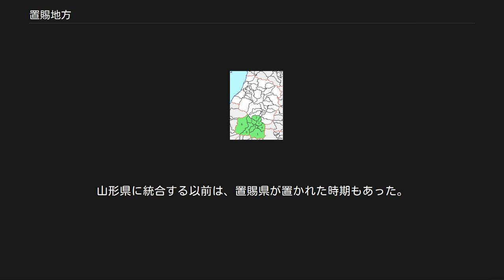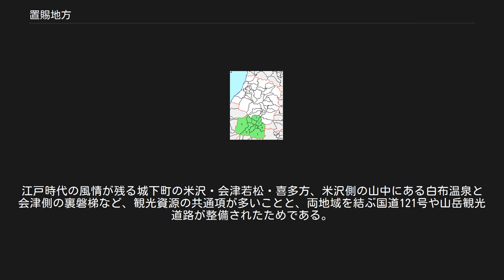置賜地方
日本 」 東北地方 」 南東北 」 山形県 」 置賜地方 山形県 地域区分図 ■紫：庄内地方 / ■青：最上地方 / ■橙：村山地方 / ■緑：置賜地方 置賜地方の自治体 1. 米沢市 / 2. 南陽市 / 3. 長井市 / 4. 高畠町 / 5. 川西町 / 6. 小国町 / 7. 白鷹町 / 8. 飯豊町 置賜地方（おきたまちほう・おいたまちほう）は、日本の山形県の内陸部南部を指す地方名である。
大観的に「おきたま」「おいたま」どちらの発音も同義として解釈されるが、「おきたま」の方が古い語である。
これは日本語発音上でのイ音便と呼ばれる変遷の一例で、埼玉（さきたま→さいたま）、大分（碩田：おおきた→おおいた）なども同様の例である。
 置賜地方には、南東部の米沢市を中心とした米沢都市圏、それに北接する南陽市を中心とした南陽都市圏、両者の西に接する長井市を中心とした長井都市圏の3つの都市圏が認められる。
 置賜地方は、旧郡の置賜郡一帯に相当する地域名称で、四方を奥羽山脈や吾妻山地、飯豊山地などの山に囲まれている。
東は宮城県や福島県福島市と接しており、北に山形県村山地方、南に福島県会津地方、北西に庄内地方、新潟県下越地方と接する。
 置賜地方は、庄内地方に河口を持つ最上川の上流部にあたる米沢盆地と、下越地方に河口を持つ荒川の上流部にあたる小国盆地（小国町）の2つの流域があり、両者は出羽山地の分水嶺で分けられる。
小国町は下流の新潟県村上市などとの交流が盛んであるため、置賜地方は、小国町とその他の地域の2つに大きく生活圏が分かれている。
 県庁所在地である山形市を中心とする村山地方は、政経両面で山形県の中枢部となっているが、村山地方から東京への陸上交通には、置賜地方を通って福島県に至る山形新幹線と国道13号がある。
ただし、高速道路についてはかつて村山地方から宮城県に直接入って東北自動車道と繋がる山形自動車道のみであり、置賜地方を通過しなかった。
最近になって、置賜地方を通って福島市で東北道と繋がる東北中央自動車道が、福島大笹生ICから米沢北IC間が開通し置賜地方は高速道路が通るようになった。
 南側の福島県会津地方との間は国道121号、西側の新潟県下越地方との間は米坂線と国道113号で繋がる。
 盆地であるため、一日のうちの寒暖の差が大きい。
冬期間は、日本海からの季節風の影響で、豪雪地帯として知られる。
高地を利用した放牧畜産が盛んで、米沢牛が有名である。
 天気予報や警報・注意報の細分区域における山形県の置賜地方は、さらに東南置賜と西置賜に分けられる。
東南置賜には米沢市、南陽市、高畠町、川西町が該当し、西置賜には長井市、小国町、白鷹町、飯豊町が該当する。
 行政的には、置賜総合支庁が管轄するエリアである。
中心都市は米沢市。
山形県に統合する以前は、置賜県が置かれた時期もあった。
現在の市町村区分は以下の通り。
 「一般的な都市圏の定義については都市圏」を参照 都市雇用圏（10% 通勤圏）の人口は、米沢都市圏が約17万人、長井都市圏が約5万人、（2010年国勢調査基準）。
以下の3市5町は、置賜地方を構成する全ての自治体であり、置賜総合支庁が管轄している。
 江戸時代を通じて、上杉氏の米沢藩がほぼ全域を領有したため、独特の郷土料理や方言などの藩政文化が育まれた。
山形県内は、自然障壁が多く、多数の藩に分かれていたため、地域によって異なる文化を持っており、現在も県内を4つの地方に分割して支庁を置いている（→山形県）。
 周囲の地方のうち、特に山形新幹線・奥羽本線で繋がっている山形市および福島市との結びつきが強い。
近年は、米沢市と仙台市との間で高速バスが運行されるようになった（→仙台 - 米沢線）。
 観光面では、飯豊山地を挟んで南北に接する会津地方と合同で観光ガイドを出す場合がある。
江戸時代の風情が残る城下町の米沢・会津若松・喜多方、米沢側の山中にある白布温泉と会津側の裏磐梯など、観光資源の共通項が多いことと、両地域を結ぶ国道121号や山岳観光道路が整備されたためである。